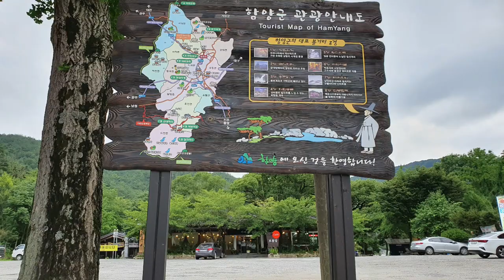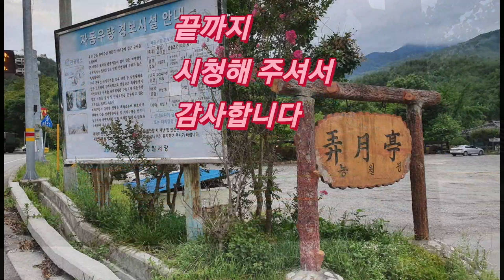[함양여행]함양 화림동계곡,농월정계곡을 찾아 거대한 자연반석에 흐르는 맑은 물과 수백년된 나무와 울창한 숲에서 여름을 보내고 거연정정자에서 옛선비들의 풍유를.Harim Valley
경상남도 함양군 화림동계곡과 농월정계곡이다.이곳은 60리에 이러는 계곡의 길이와 울창한 소나무숲으로 둘러 쌓여 있으며 특히 농월정게곡 사이에는 수백년된 나무들이 숲을 이루고 있어 보기드문 관경을 연출한다.화림동 계곡의 강바닥은 넓은 바위반석으로 되어 있어 무릉도원을 연상시킨다.
 넓은 주차장과 수많은 카페와 식당들,펜션과 농월정오토캠핑장이 있어 다양한 형태로 관광과 여행과 여과를 즐길수가 있다.
 농월정국민관광지는 이 지역의 문화를 계승하고 먹거리와 볼거리를 더하기 위하여 1993년부터 농월정주변을 정리하여 편의시설들을 갖추어 야영과 민박에도 별 불편함이 없도록 만들어 놓은듯 합니다.
 선비문화 탐방로는 전체가 거의 10.2킬로를 넘으며 1구간과 2구간으로 나누어져 있다.
 화림동 계곡은 남덕유산에서 발원한 금천이 함양의 서상과 서하,안의로 이어져 있는 계곡에 흐르게 된 물이다.
 수많은 세월을 흐르면서 기이한 바위를 만들고 물이 고이는 담과 소를 만들어 반석의 물과 주변의 나무와 어우러진 모습이 무릉도원을 연상시키고 그 길이가 장장 60리에 이른다.